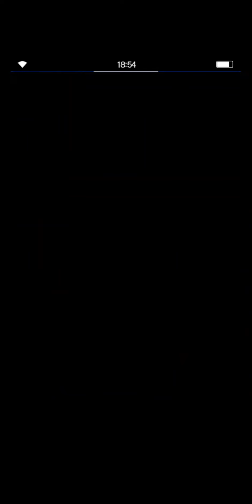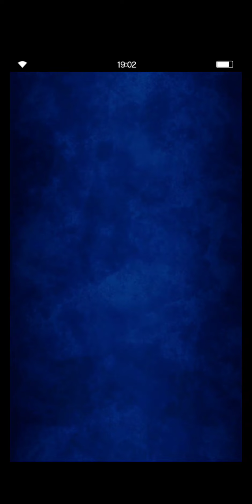FFBE - Dark Visions January 2022 Area 3 & 4 Perfect Scores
Hello guys, and welcome back to FFBE content.
In this video, i want to show my teams to clears Dark Visions in Area 3 and 4.
But, you can optimize your team builds with your equipment conditions.

Enjoy the video and happy watching guys.